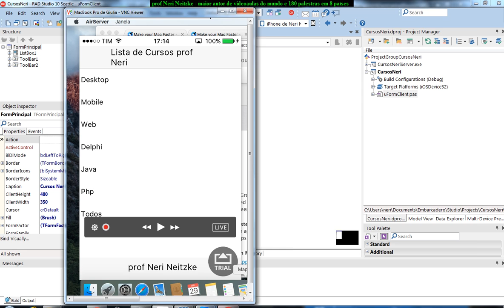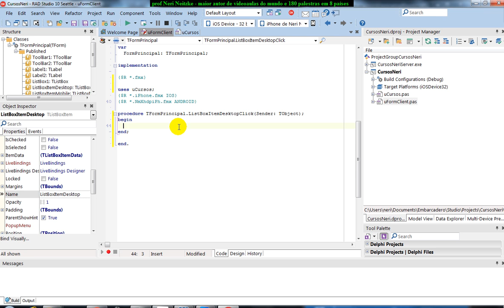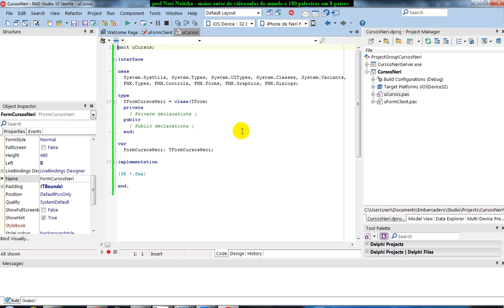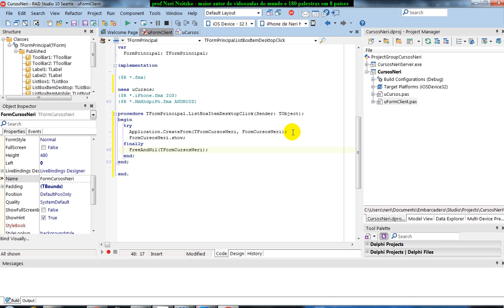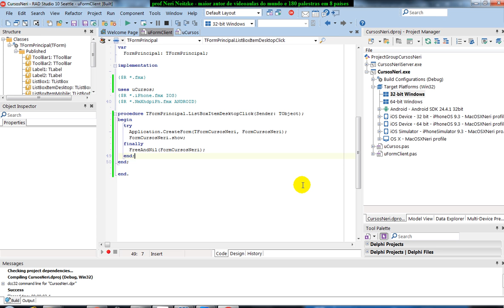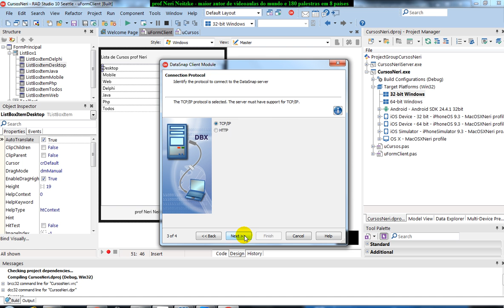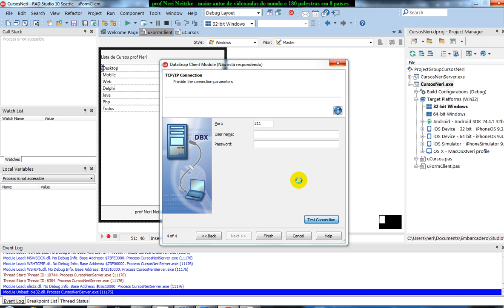aula 6716 iOS Android com Delphi Formulario para lista de cursos do Banco